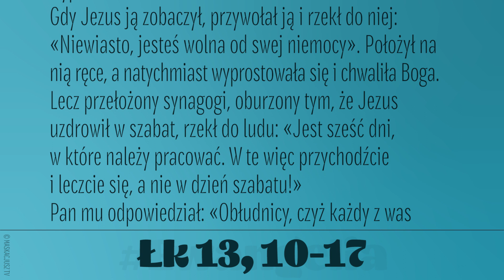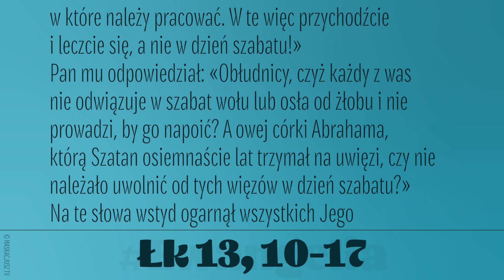Ewangelia | 26 października 2020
26 października 2020
Jezus nauczał w szabat w jednej z synagog. A była tam kobieta, która od osiemnastu lat miała ducha niemocy: była pochylona i w żaden sposób nie mogła się wyprostować.
Gdy Jezus ją zobaczył, przywołał ją i rzekł do niej: «Niewiasto, jesteś wolna od swej niemocy». Położył na nią ręce, a natychmiast wyprostowała się i chwaliła Boga.
Lecz przełożony synagogi, oburzony tym, że Jezus uzdrowił w szabat, rzekł do ludu: «Jest sześć dni, w które należy pracować. W te więc przychodźcie i leczcie się, a nie w dzień szabatu!»
Pan mu odpowiedział: «Obłudnicy, czyż każdy z was nie odwiązuje w szabat wołu lub osła od żłobu i nie prowadzi, by go napoić? A owej córki Abrahama, którą Szatan osiemnaście lat trzymał na uwięzi, czy nie należało uwolnić od tych więzów w dzień szabatu?» Na te słowa wstyd ogarnął wszystkich Jego przeciwników, a lud cały cieszył się ze wszystkich wspaniałych czynów, dokonywanych przez Niego.